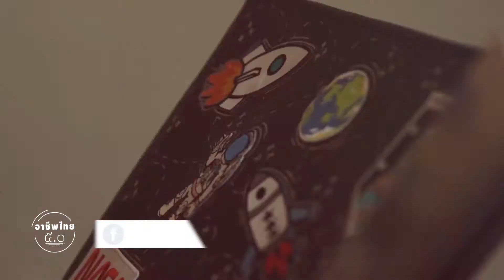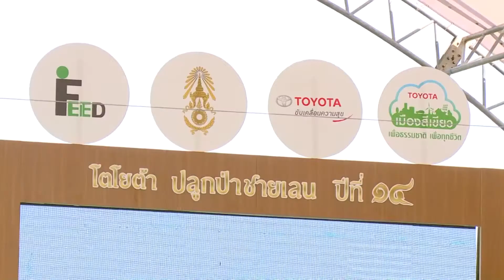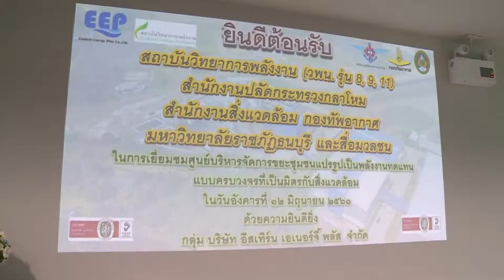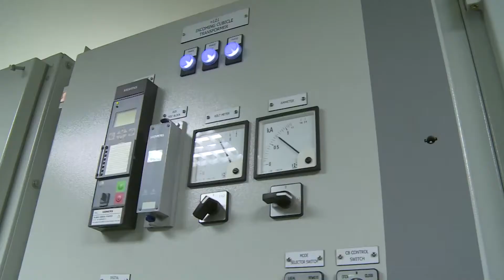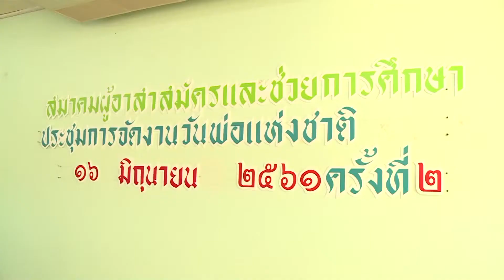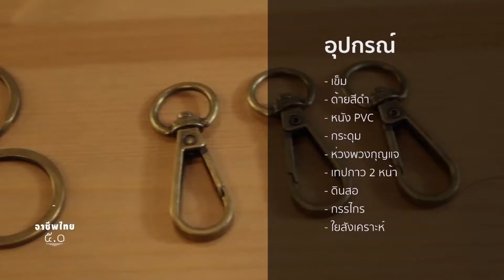อาชีพไทย 5.0 25 06 2561 งานปัก 3D Yep'ter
รายการอาชีพไทย 5.0 ออกอากาศทางช่อง ททบ.5 เวลา 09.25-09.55 น.